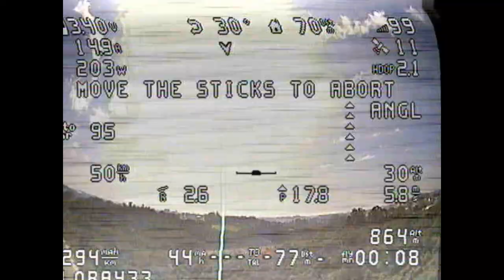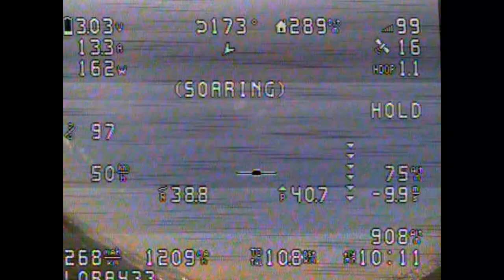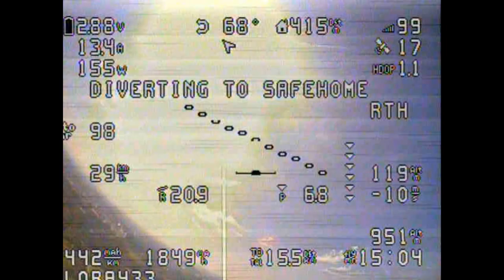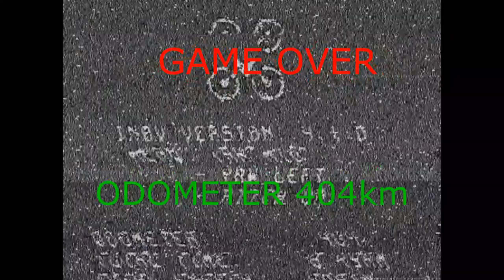INAV 4.1.0 ... Artificial Horizon Drift ... Сrash 2 ... 21.04.22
The problem with the artificial horizon in INAV 4.1.0 has not been resolved. 36 flight of the model ended in a crash. Versions INAV starting from 2.3.0 were tested and used on the aircraft. With each new version, the problem with the artificial horizon was not only not solved, but became even worse. My tests with INAV are completed, I'm moving on to ArduPilot.